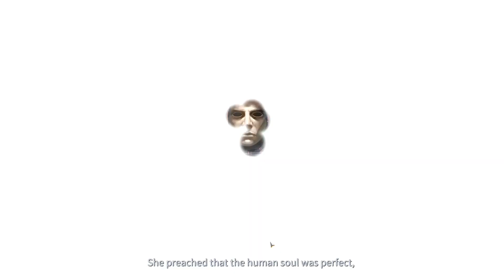Phoenix Point ☺ Campaign 4 ☺ EP 5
\\\ Channel SCHEDULE ///
*** Streaming Most Nights